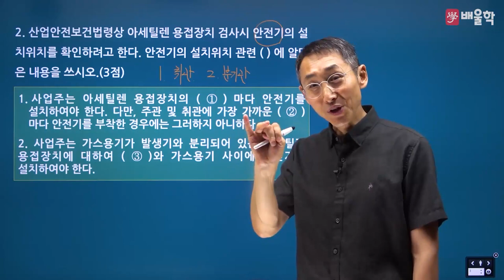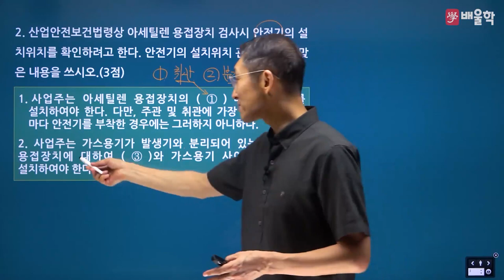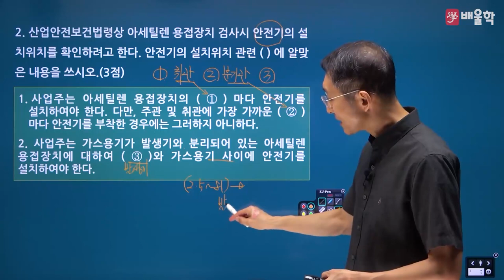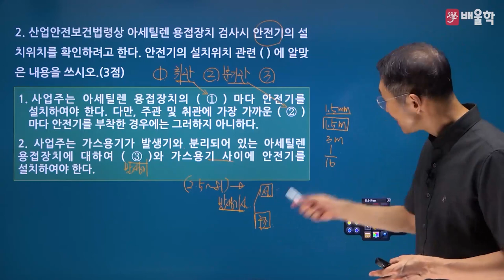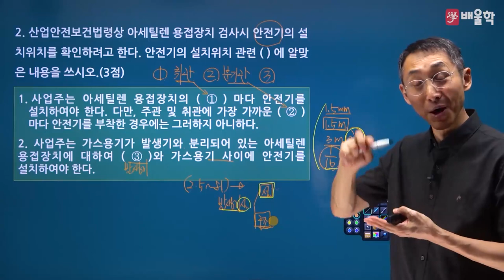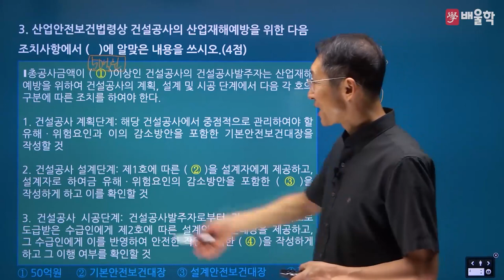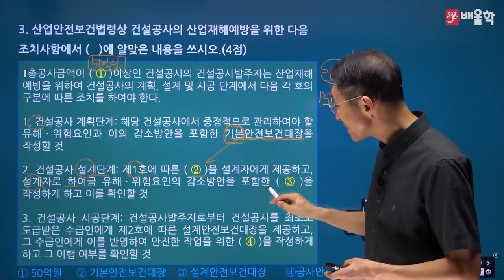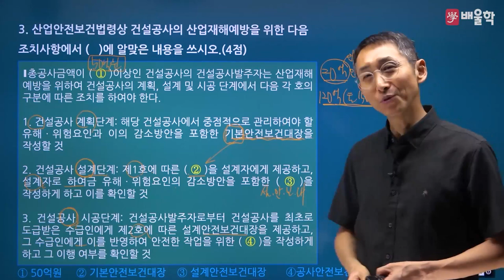[산업안전기사 실기] 2022년 1회 실기 기출 풀이 2 - 김용원 교수님